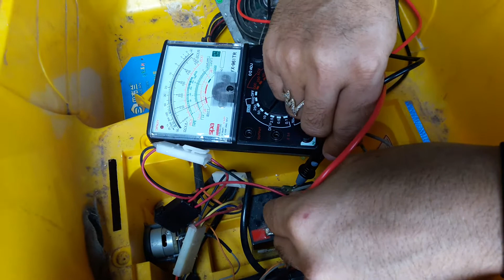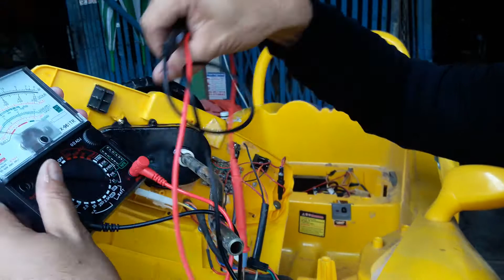แนวทางการตรวจเช็คซ่อมรถ SPORT CAR บังคับ อาการ ล้อหมุนได้บ้างไม่ได้บ้างตอนที่2